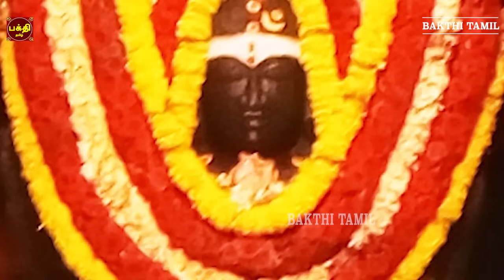வியாழக்கிழமை அன்று கேட்க வேண்டிய மிக சக்தி வாய்ந்த ஸ்ரீ தக்ஷிணாமூர்த்தி பாடல் | DAKSHINAMURTHI SONGS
வியாழக்கிழமை அன்று கேட்க வேண்டிய மிக சக்தி வாய்ந்த |
ஸ்ரீ தக்ஷிணாமூர்த்தி பாடல் |  ஸ்ரீ குருப்யோ நமஹ
Sung By                        M.Amrutaa
Lyric By                         Senkadhirvaanan